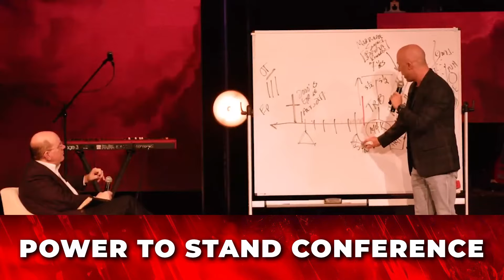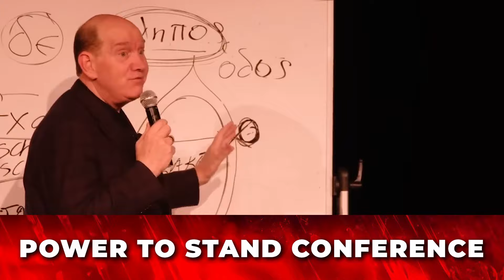Power to Stand Arizona Recap!